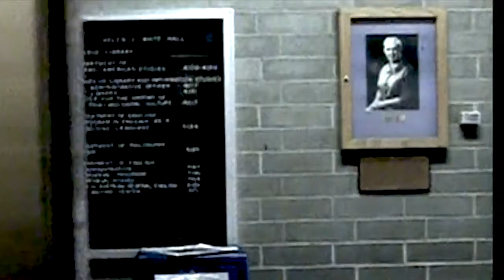Helen C White: A View from Beyond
It's the time of year when the veil thins and spirits walk. Helen C White shows us what life looks like from beyond the grave. Happy Halloween!